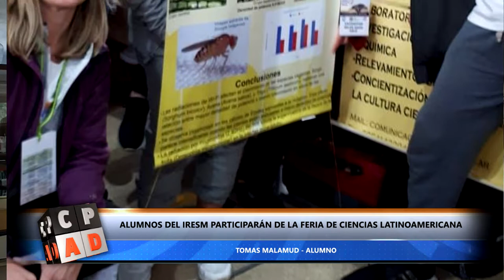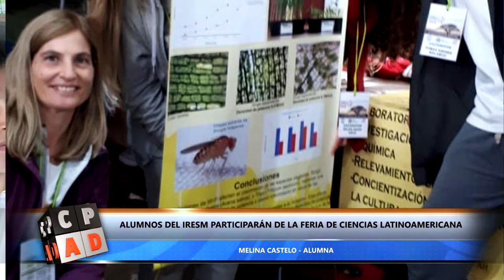ALUMNOS DEL IRESM PARTICIPARÁN DE LA FERIA DE CIENCIAS LATINOAMERICANA